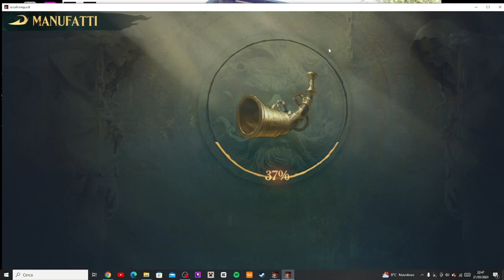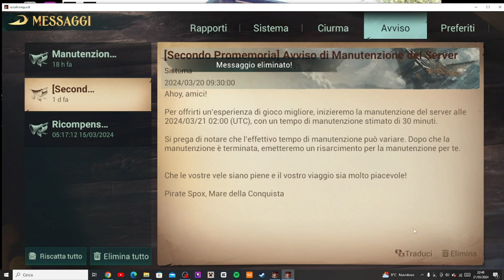Sea Of Conquest Ep #9